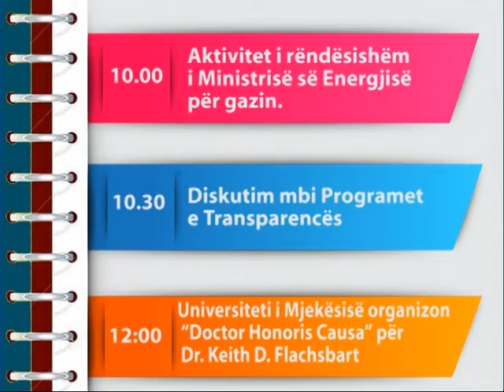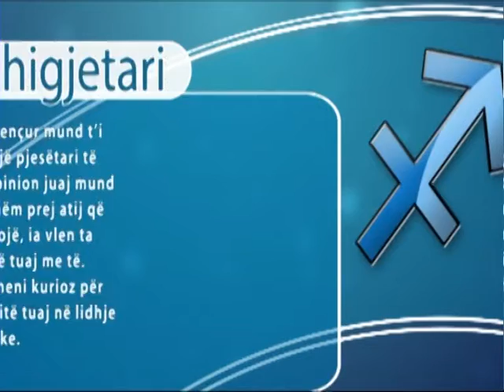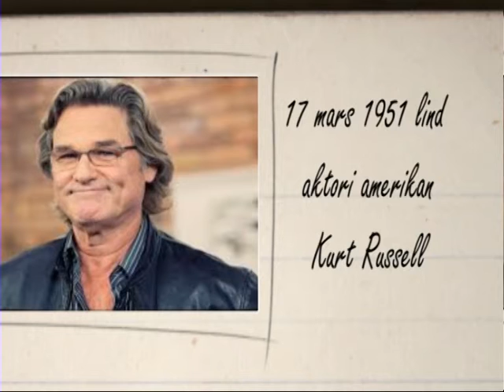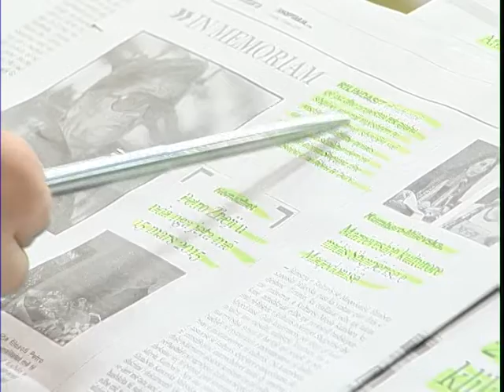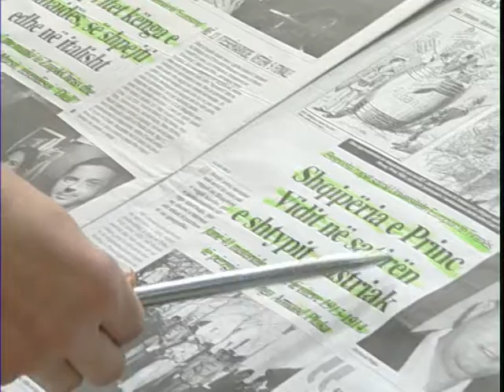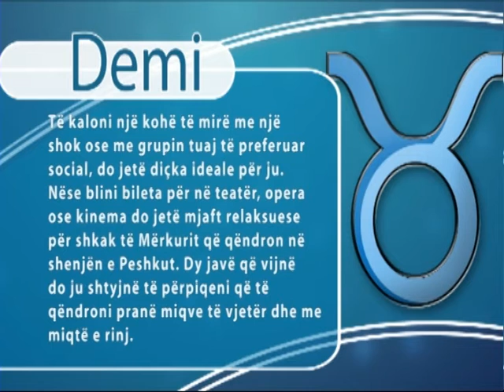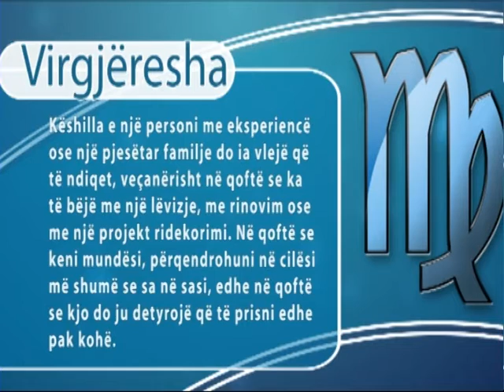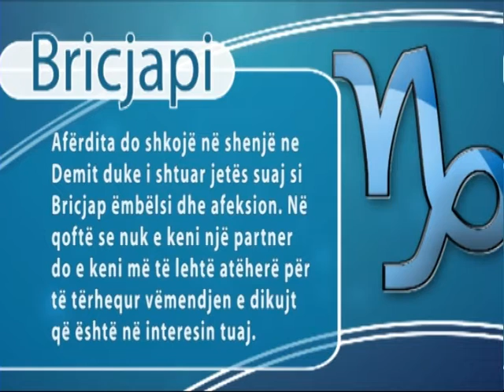A1 Report - Rreze Dielli dt 17 Mars 2015, News Aktualitet Politikë